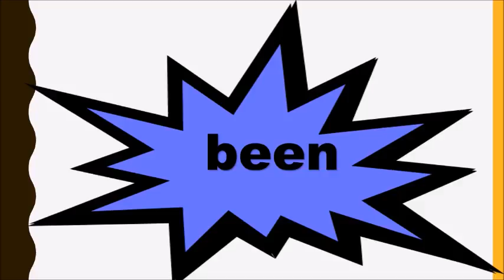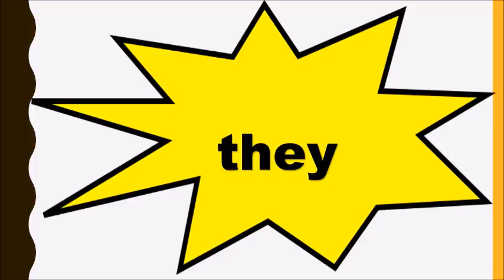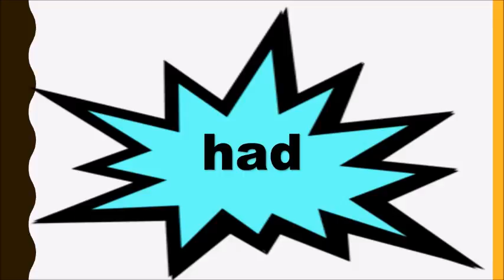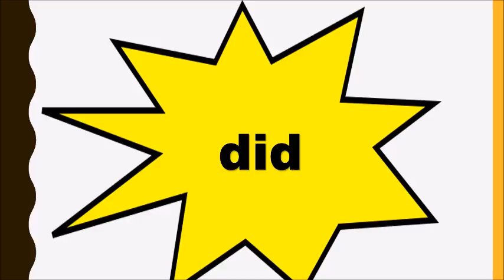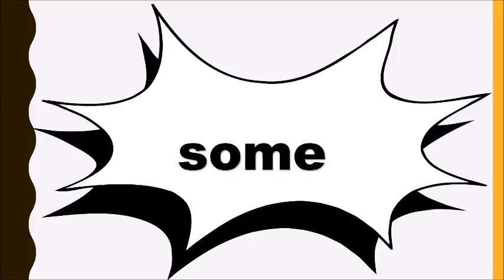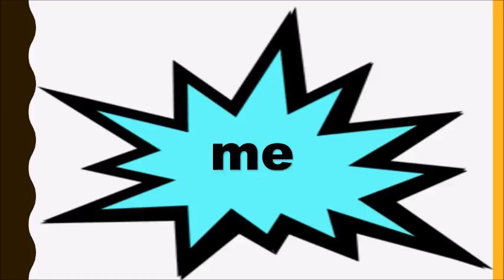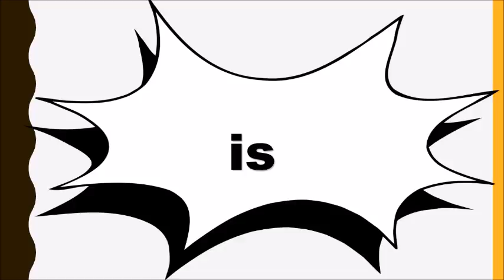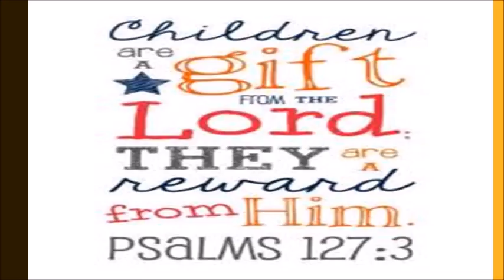Video pou ede paran ayisyen. "100 Kindergarten Sight words 5"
This is all 100 words for Kindergarten students.  When words flash students have to say the words.